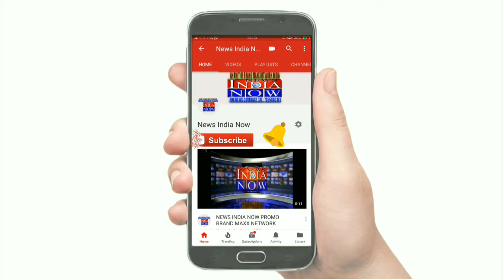NEWS INDIA NOW मेरे व मेरे परिवार को खालिस्तानी समर्थकों से है जान का खतरा:सुनील कुमार (बंटी)।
मेरे व मेरे परिवार को खालिस्तानी समर्थकों से है जान का खतरा:सुनील कुमार (बंटी)।